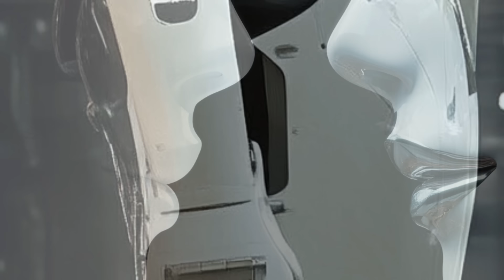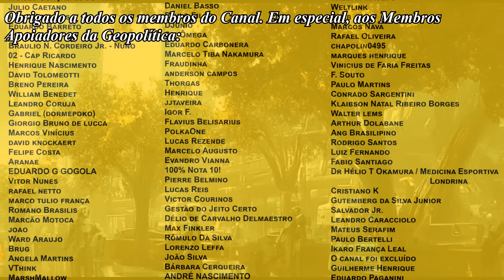O possível GRANDE Impacto POSITIVO da Inteligência Artificial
E se a Inteligência Artificial trouxer o paraíso prometido?
Qual o grande potencial negativo que existe por trás da ascensão da Inteligência Artificial?

1) Quer ajudar o canal?

3) Entre no nossos grupos e fique por dentro de estudos de Geopolítica e das novidades do canal:

4) Seja membro deste canal e ganhe benefícios como lives exclusivas, participação grupo fechado de telegram e acesso aos vídeos exclusivos para membros: